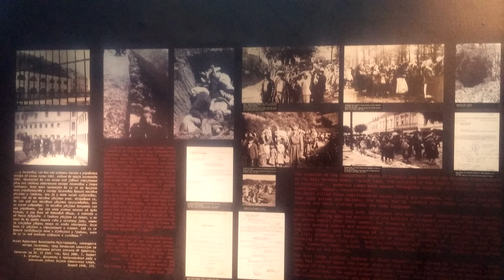Izložba deca u ratu (9)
Video: e-stock/M. Rafailović